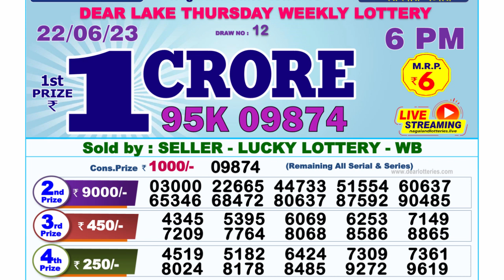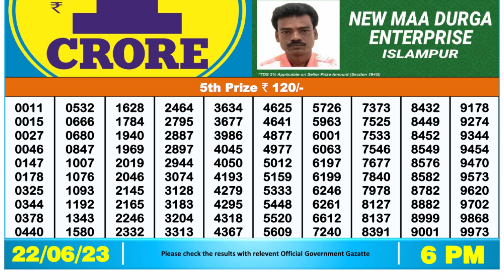Dear Lottery Sambad 6pm today 22.06.23 Nagaland State Lottery Result